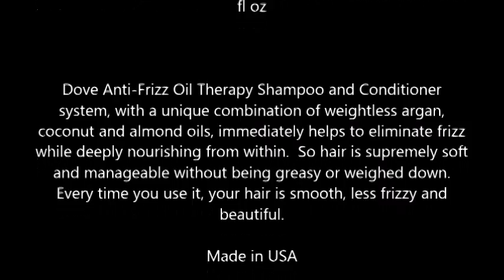Dove Nutritive Solutions Nourishing Oil Care Conditioner 25 4 fl oz